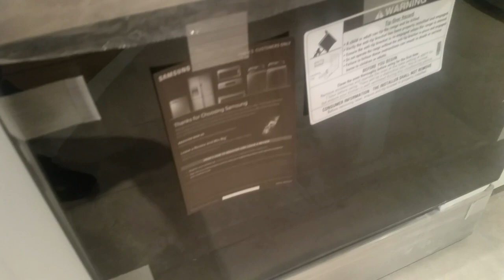Best 2 Bedroom 2 Baths Garden Apartment in PRIME Prospect Park